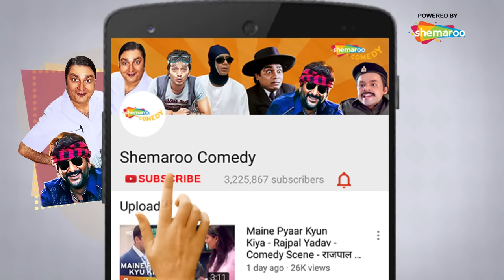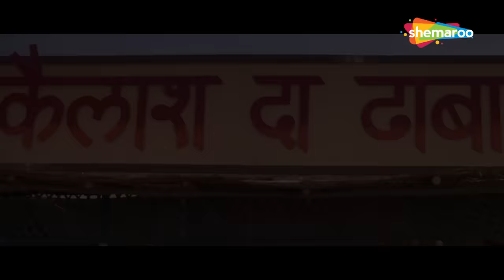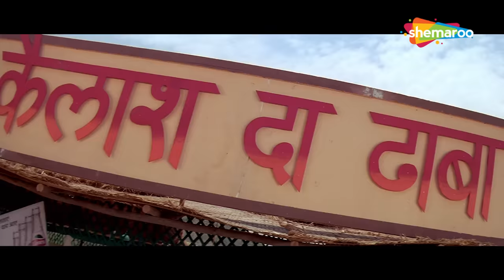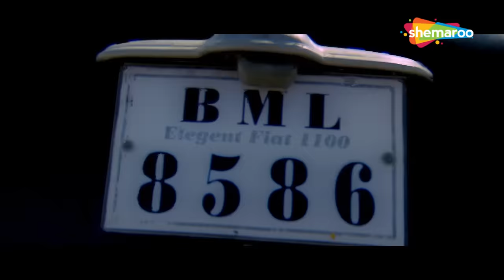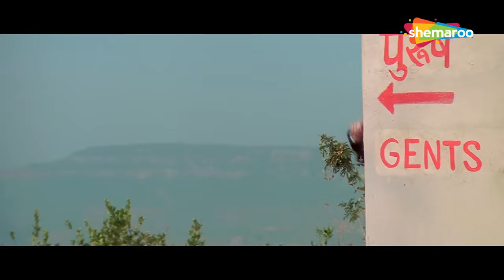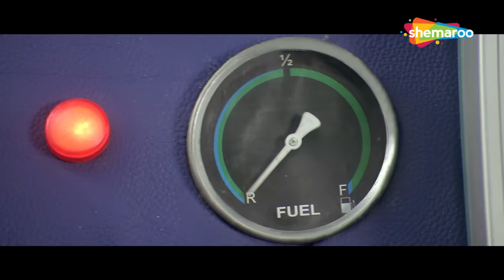Dhamaal | Superhit Comedy Movie | Arshad Warsi - Vijay Raaz - Asrani -Javed Jaffery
Dhamaal | Best Comedy Scenes | Arshad Warsi - Sanjay Dutt - Asrani - Ritiesh Deshmukh -Javed Jaffery